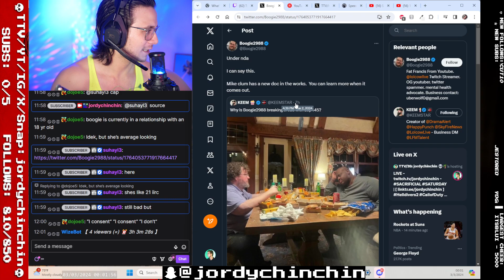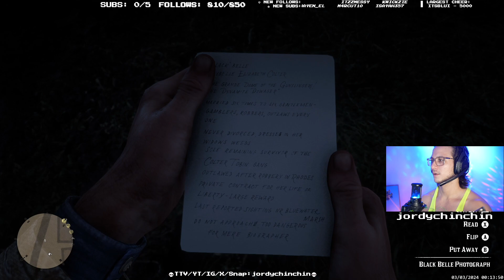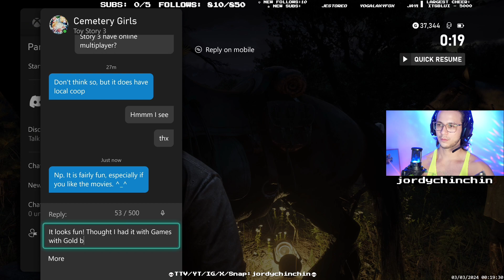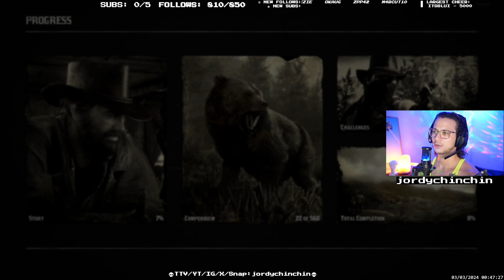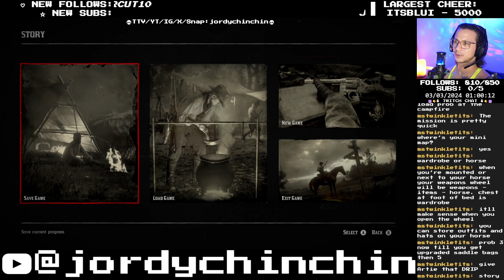Red Dead Redemption 2 - PART 5 - BIG GAME HUNTIN [3.3.2024]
Red Dead Redemption 2 - PART 5 - BIG GAME HUNTIN [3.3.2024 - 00;01]